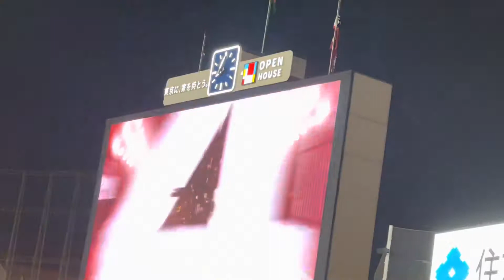ヤクルトスワローズ花火andつば九郎の空中クルリンパ(2022年7月23日)